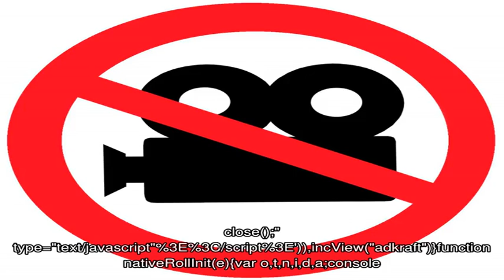Как сделать переход на другой сайт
Организовать постоянно действующий автоматический  переход всех посетителей одной конкретной страницы на другой сайт можно либо средствами сервера...